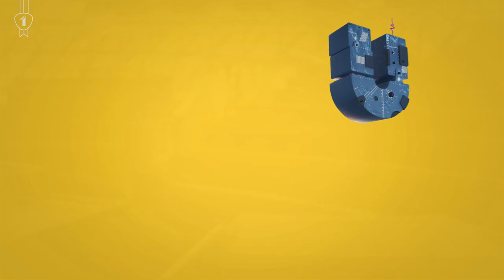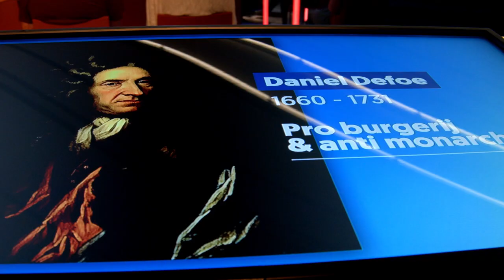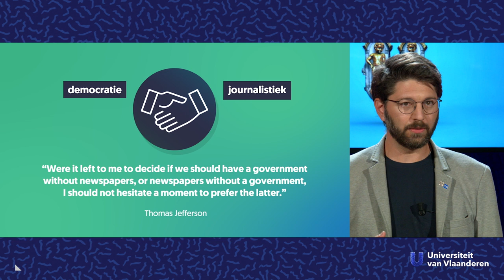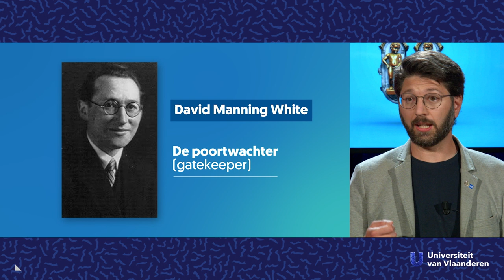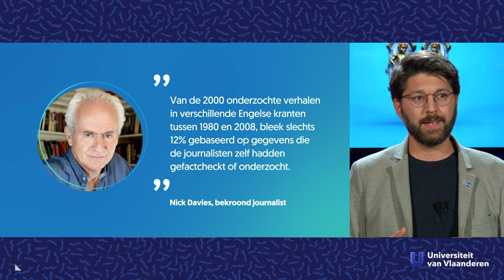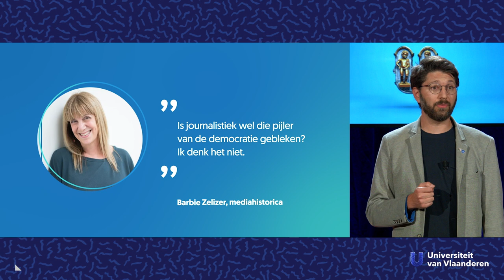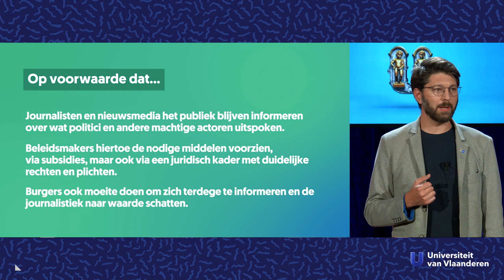Werken de media de democratie tegen?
Journalistiek en democratie gaan hand in hand en kunnen niet  zonder elkaar. Ze zijn elkaars strengste criticus én elkaars beschermer. Of niet? Media-expert Ike Picone (VUB) werpt in dit college een kritische blik op dit idee.